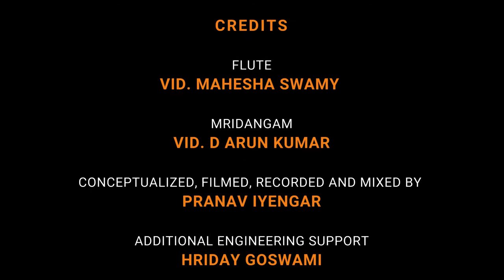Bhagyada Lakshmi Baramma || Vid. Mahesha Swamy || Vid. Arun Kumar || Pranava Studios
This is the first episode of a series of thematic concerts produced by Pranava Studios™® to celebrate 15 joyful years of recording.

Vid. Mahesha Swamy presents a melodious flute concert interleaved with some good informative talk regarding the instrument. Vid. Mahesha Swamy is a disciple of Karnataka Kalashree Vid. M S Shreenivasa Murthy. On the Mridangam is Vid. D Arun Kumar, disciple of Vid. Nandyalam Ramamurthy.

Credits

Flute
Vid. Mahesha Swamy

Mridangam
Vid. D Arun Kumar

Conceptualized, Filmed, Recorded and Mixed by
Pranav Iyengar

Additional Engineering Support
Hriday Goswami

Technical Assistance
Shivakumar K

Editing
Nikhil Nanaiah Mukkatira

Subtitles
Pranav Iyengar and BS Subrahmanya

Recorded at
Pranava Studios™®.Bengaluru

Avatar Studios - Camera Rental